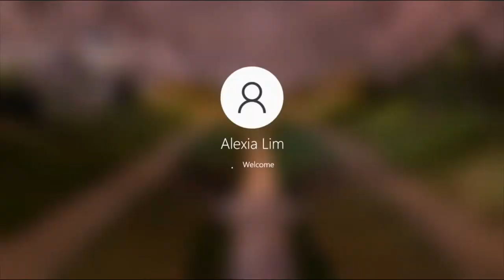CHECKING OUT THE BEACH AND FREEDOM PARTY+MEMBER GIFT+ CHECKING OUT THE NEW DEN ft. galaxy20midnight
Hey Lunars! Today we will be checking out the BEACH and FREEDOM party, well let's check it out! Well, the beach party is super fun, I have all the beach items lolz and we can even make smoothies, slide down slides and push the ball around now for FREEDOM PARTY, wow should we try the glitch? Well it is already fixed, which is kinda sad anyway I have some of the items, but I am just going to buy everything lolz ( shopping spree ). Well today's MEMBER GIFT is a hanging ivy planter and I got a really nice color I will also be checking out the NEW DEN ( Summer Big Top ) which is really big and filled with Mini-Games and tons of plushies, it could be used for a lot of stuff! Anyway hope you guys enjoyed this video! Have an awesome day Lunars! Byeeeeeeee
X0X0,
GamerLunar
P.S. I wanted to shoutout to my amazing bestie who is doing an under to beta challenge just for my sister who got hacked, tysm so much ninja! I really want to get her to 400 badly and anyway here is the